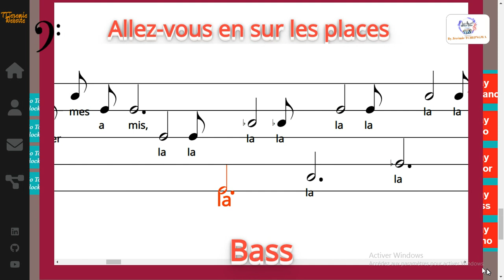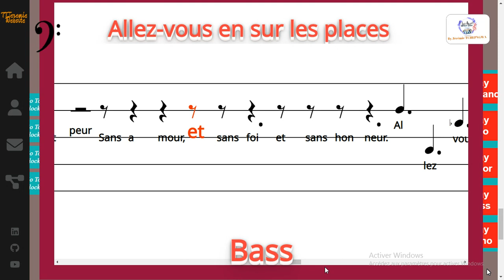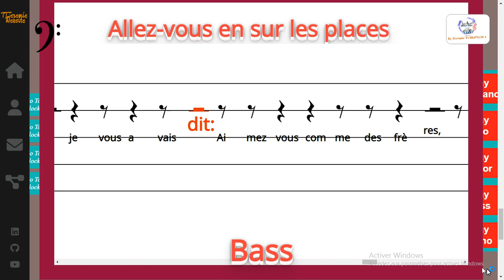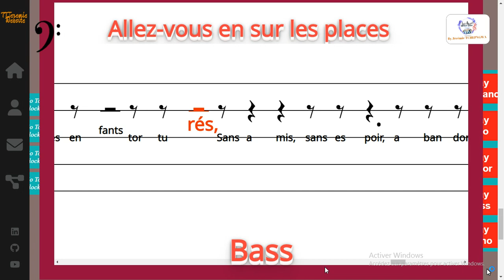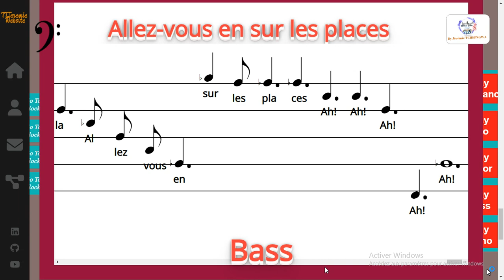Allez-vous en sur les places - Odette Vercruysse - Bass